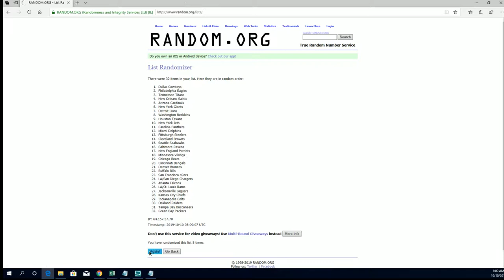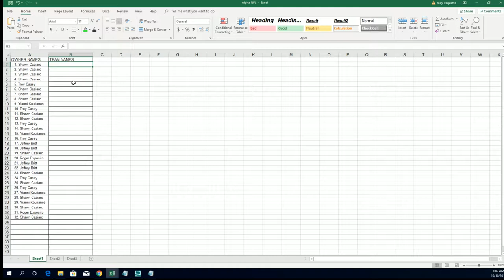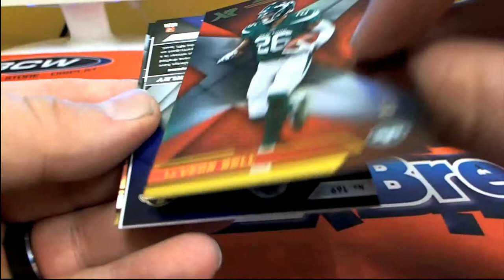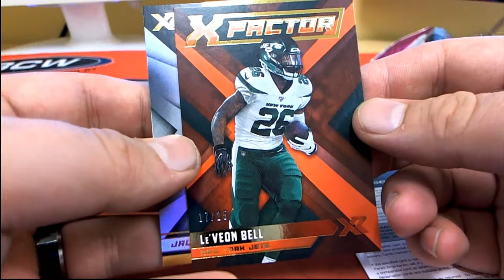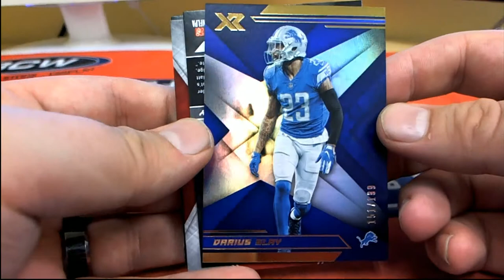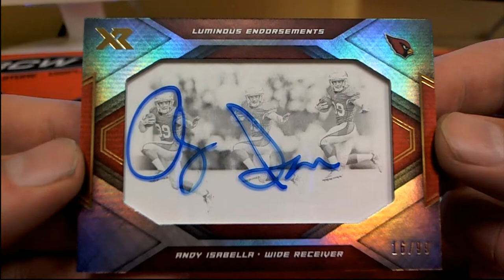2019 Panini XR Football Hobby Box ID 19XRFB114